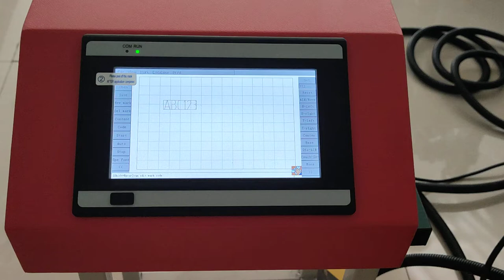Pneumatic dot pin marker machine metal deep engraving machine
1.What dot pin marking machines can do?
--- Pneumatic Dot Peen Marking machine is suitable for flat Marking and nameplate marking.
It is a industrial marking equipment which can make logo (characters, letters, VIN code, serial numbers, date and graph) on work piece (metal or no-metal materials) permanently.

Pneumatic printing is relatively deep, generally used for metals like you mechanical seals.

Lucy Chen                 86 OV LASER

Wuhan Zhong Optical Valley Future Laser Equipments Co., Ltd.

ADD: Guanggu Headquarters, No. 58, Guanggu Avenue,

Guanggu East Lake Hi-Tech Development Zone, Wuhan, Hubei, China.